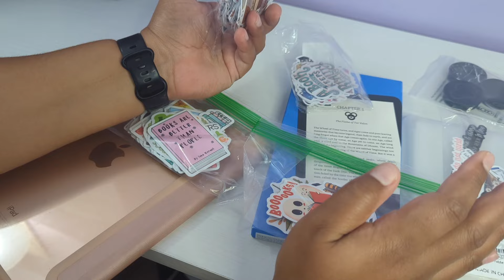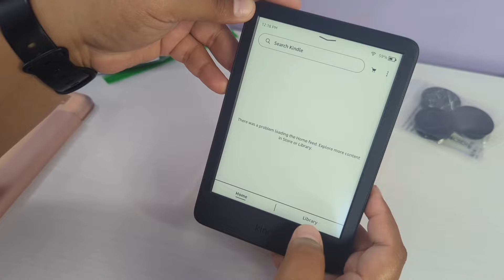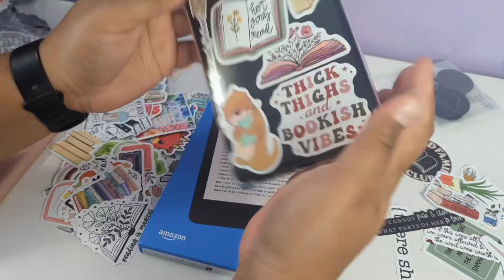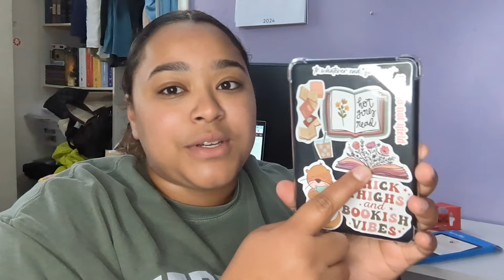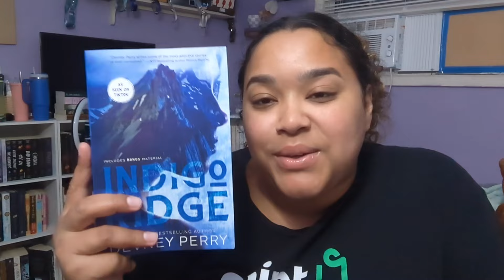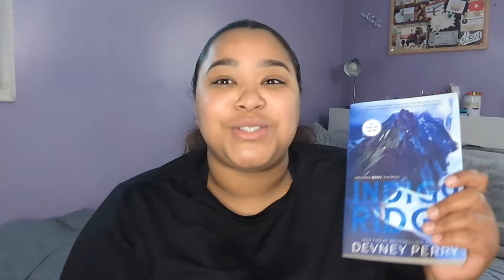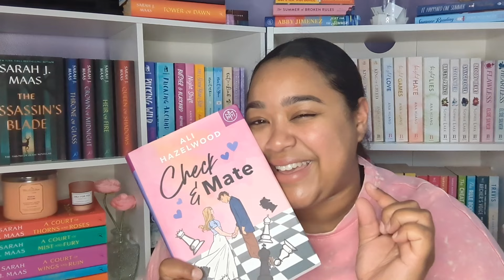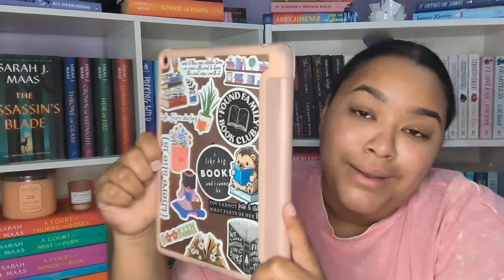BOOKISH THINGS // KINDLE UNBOXING, READ WITH ME, UNHAUL & MORE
Supp nerdssss!! Happy Tuesday!! I am so excited for today’s video! We do a bunch of random bookish things together! I got a kindle so we get to unbox and sticker it together! Like how fun haha anywayyy I hope you all ENJOY!!

BYE NERDSSSS!!

 PangoBooks!